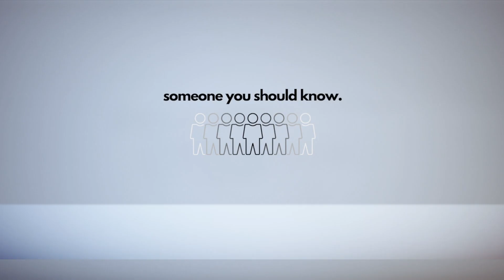Someone You Should Know ft Tara Moseley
In this special interview, Johnny and Elizabeth interview their spiritual daughter, Tara Moseley, about her new book release through Restore Seven Publishing. We're so excited to share this incredible resource with you!

"Declarations in the Desert" - Life-giving decrees for the dry and dusty valleys of life